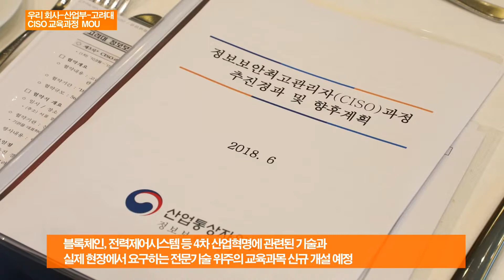0621 우리회사 산업부 고려대 CISO MOU